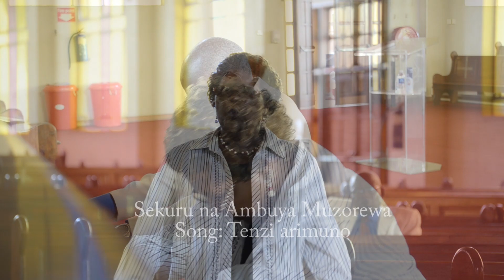TENZI ARI MUNO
This is one of the most cherished Call to Worship hymns. The song impresses the reality that God's presence is in His sanctuary and God's people need to prepare themselves for the ministry experience